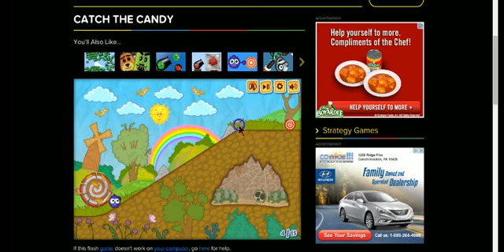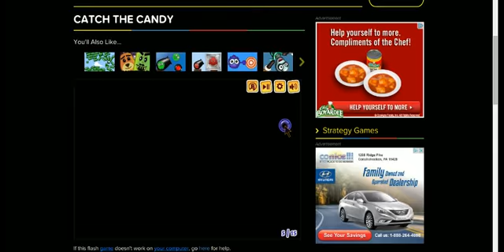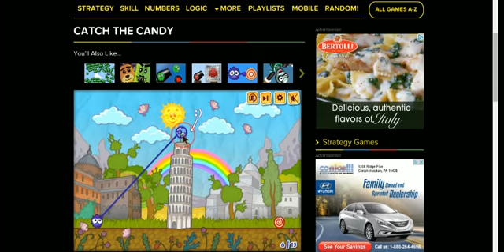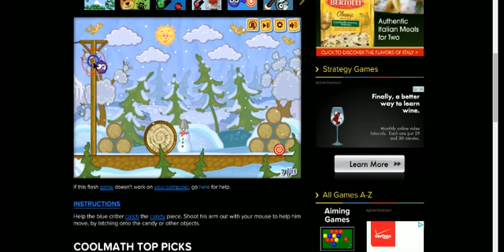Why NO love! catch the candy